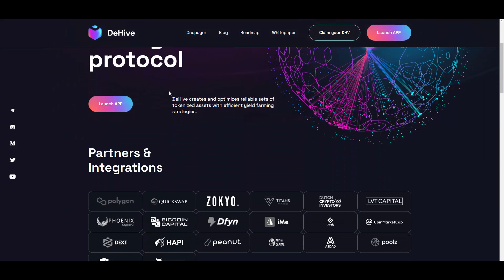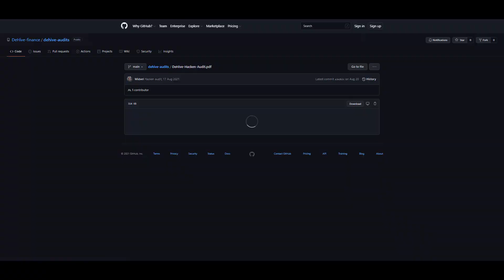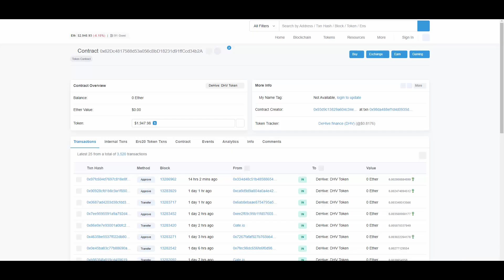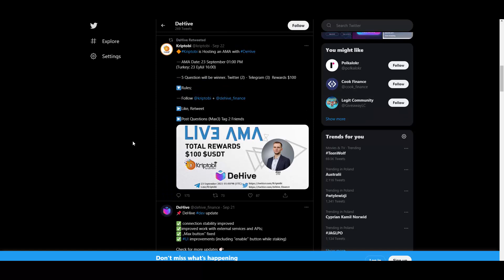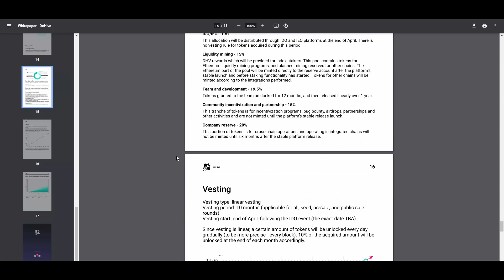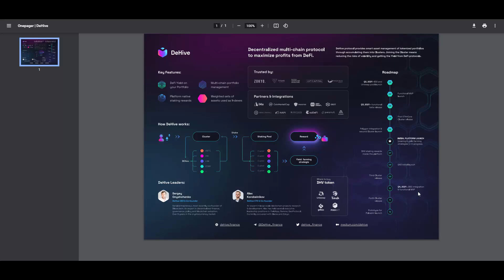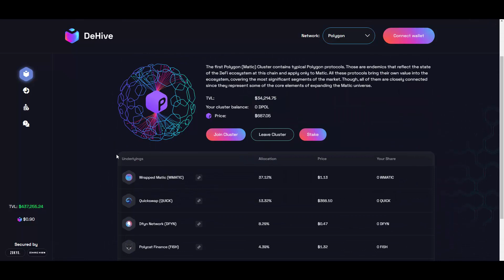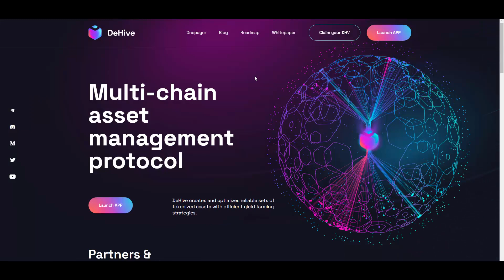[HOT🔥] - DeHive - Crypto clusters and staking with high APY on ERC-20 and MATIC!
🔥 Hey! Today I found this cool project with their unique idea of crypto clusters!